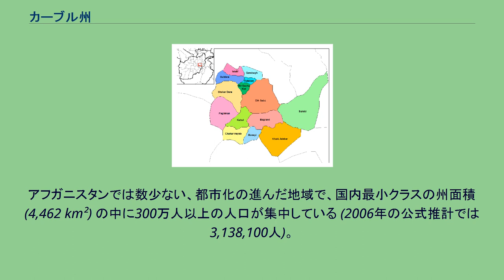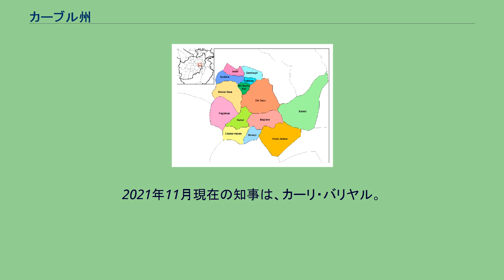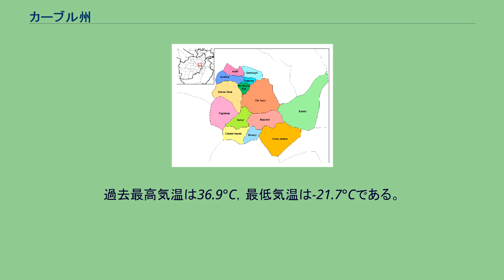カーブル州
カーブル州／カブール州（カーブルしゅう、カブールしゅう、kābul ダリー語表記で کابل）は、アフガニスタンを構成する34州の1つ。
同国北東部に位置し、首都のカーブル市を州都とする。
カーブル市は標高海抜1800 mの高地にある。
アフガニスタンでは数少ない、都市化の進んだ地域で、国内最小クラスの州面積 (4,462 km²) の中に300万人以上の人口が集中している (2006年の公式推計では3,138,100人)。
ほぼカーブル市全域のみを指す自治体であり、州政府と市政、さらに同国が連邦国家ではない点から中央政府という三重の統治構造を持ち、効率面から改革が検討されている。
かつては世界でも指折りの美しい文化都市であったが (13世紀初頭)，近年は激しい戦火にさらされ長く荒廃していた。
現在，アフガニスタンではもっとも国際的な地域であり，政治的中心地である。
2021年11月現在の知事は、カーリ・バリヤル。
カーブル地域の気候区分は砂漠気候あるいはステップ気候である。
きわめて降水量が少なく，とりわけ5月から11月にかけてはほとんど雨が降らないため，乾燥し埃っぽい地域である。
気温の変化は昼夜できわめて大きいが，季節や場所によってもまた差が大きい。
年間300日以上は，雲一つない明るい青空が広がる。
降雪量は年間15 - 30 cm。
1年の内，最も寒冷なのは1月で1日の平均気温は -12°C，暑熱なのは7月で1日の平均気温は25°C。
過去最高気温は36.9°C，最低気温は-21.7°Cである。
カーブル州は1市14郡で構成されている。